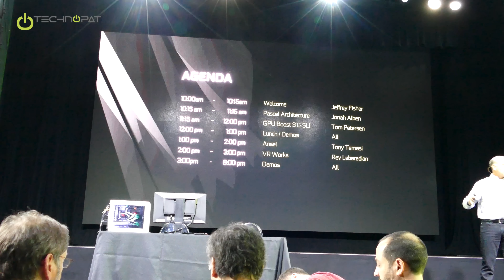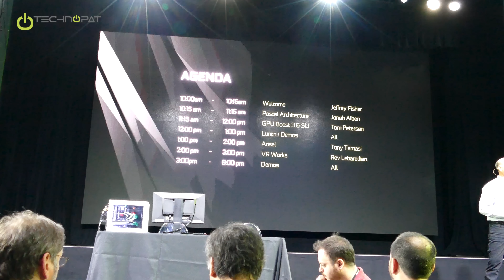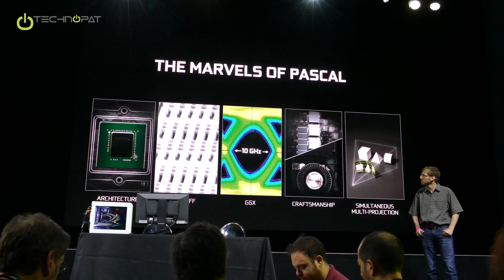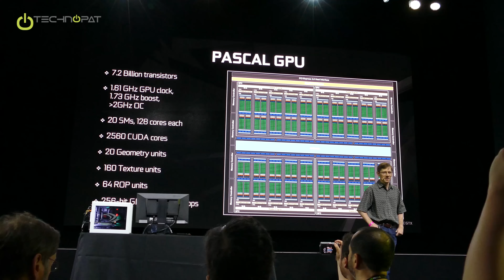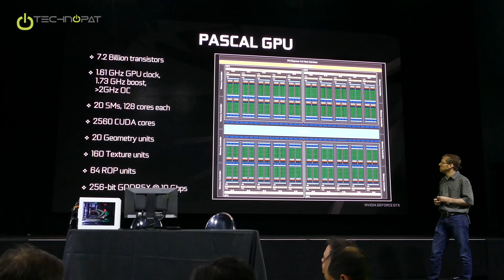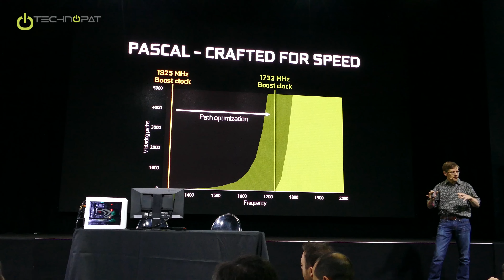GTX 1080 Pascal Architecture Explained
GTX 1080 Pascal Architecture Explained by Nvidia. What does new Pascal bring after the Maxwell? New technologies, new efficiency and new performance in Pascal. Details

Nvidia GeForce GTX 1080 Review: NVIDIA GeForce GTX 1080 İncelemesi - Technopat (Turkish language)

This video was recorded at U.S.A. Texas Austin Nvidia Global Presentation of GeForce GTX 1080 and GTX 1070. After the agreed NDA date we are making the record publicly available for all technology enthusiasts. There are great many details about new Nvidia Pascal architecture, new 16 nanometer production process, new drivers, software features and VR (Virtual Reality) in this series.

Technopat.net is a top Turkish online publication with millions of readers and viewers. Our content is in the native language with few English exceptions such as global launch events, tournaments, subtitled interviews with top executives.

Follow us at Technopat.net for technology, science, gaming, lifestyle and culture content